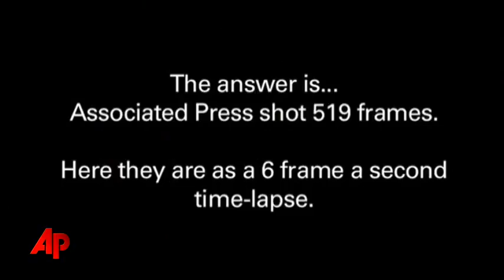Photo Essay: 519 Different Looks of John Boehner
Speaker John Boehner of Ohio reacting to the sounds of the camera shutters begin his press conference Thursday with the question, "how many pictures of me in a suit do you need?"  The answers is, Associated Press shot 519 frames. (April 8)